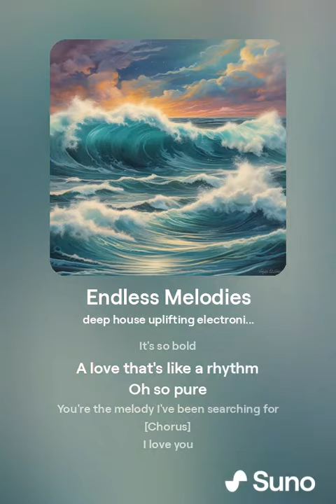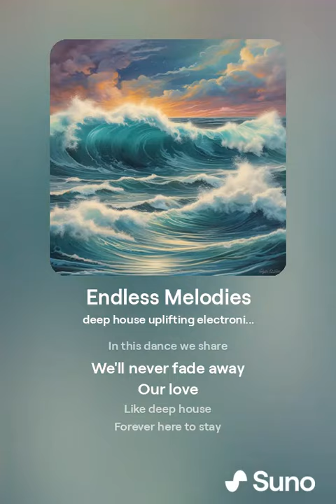Endless Melodies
Musik